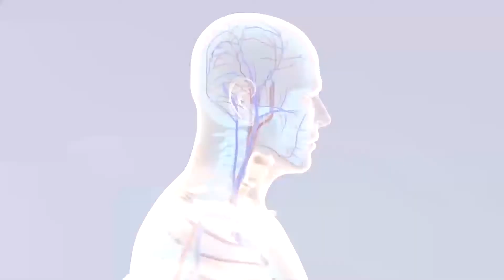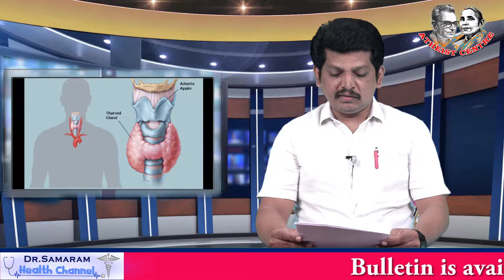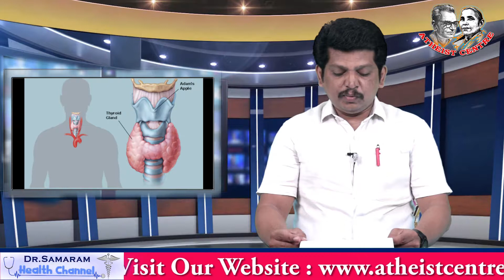Vasavya Health Care (927 prog) on Hypothyroidism by Dr Gita Priyadarshini.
Vasavya Health Care (927 prog) on Hypothyroidism by Dr Gita Priyadarshini. Read by Ravi Kumar Dondapati in Dr Samaram Health Channel.